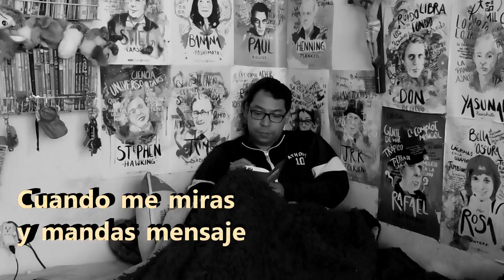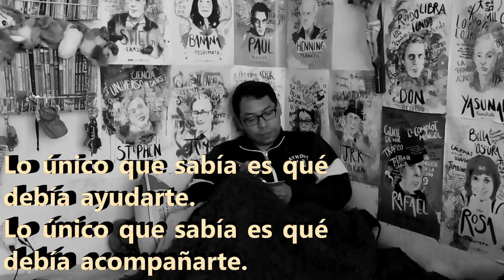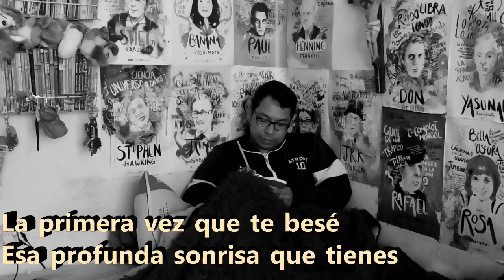Noches de poesía: "O Di Ci Wo" Karma Akabane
Pues es febrero y pues llenemos un poco de miel este canal con algo de poesía.